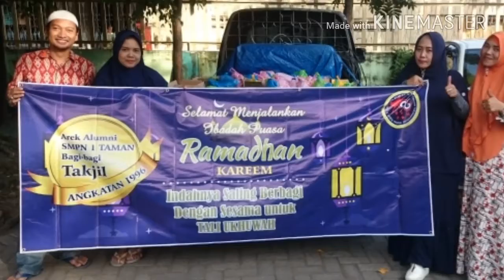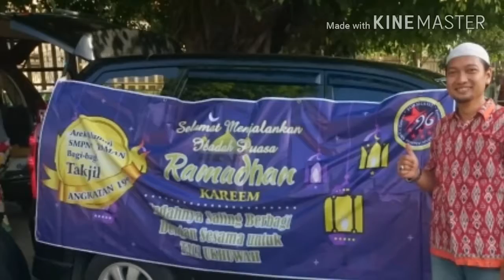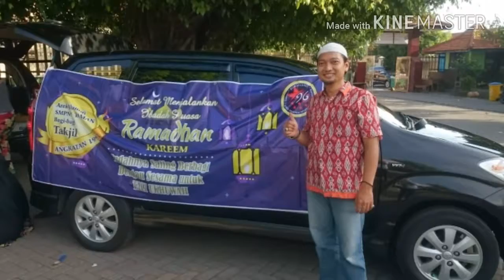alumni96smpn1taman Alumni 96 SMPN 1 TAMAN BERBAGI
Bagi takjil ramadhan 2018